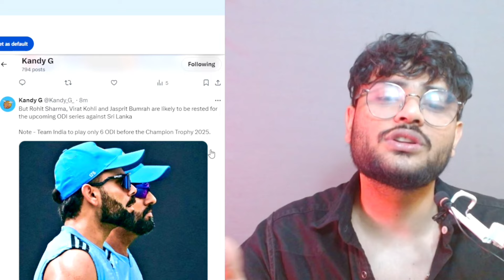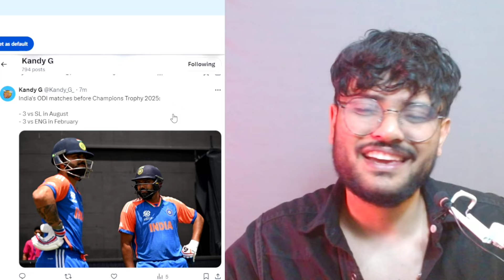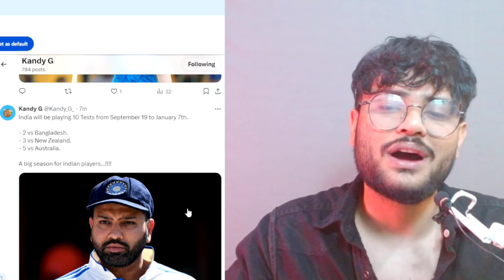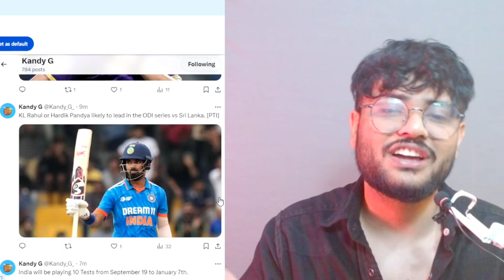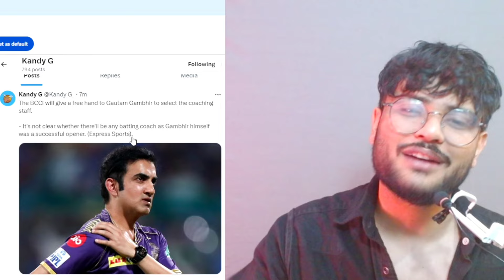Rohit Sharma, Virat Kohli, Bumrah to be rested 😡... INDvsSL all updates... Hardik Pandya captain ? 😬